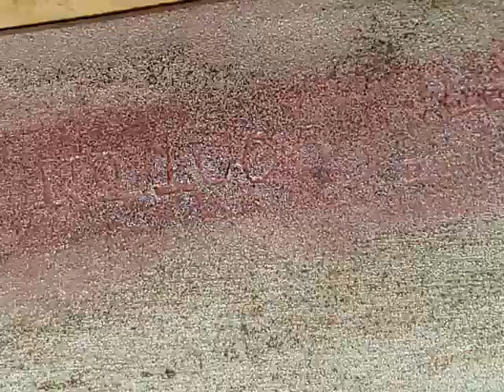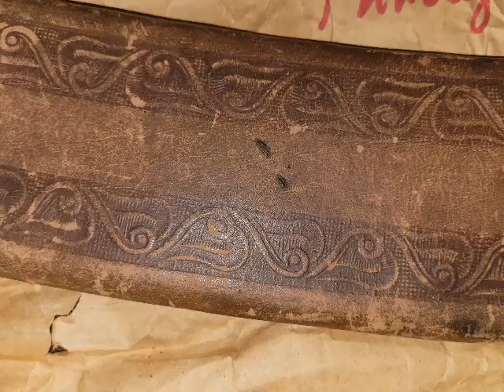January 20, 2022